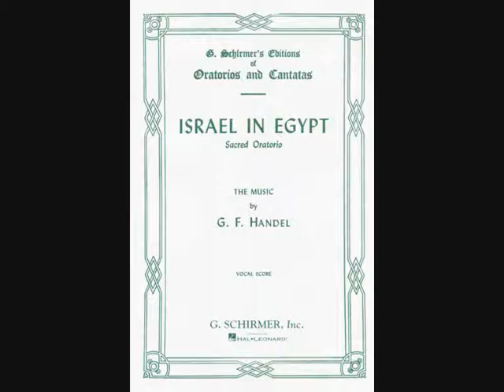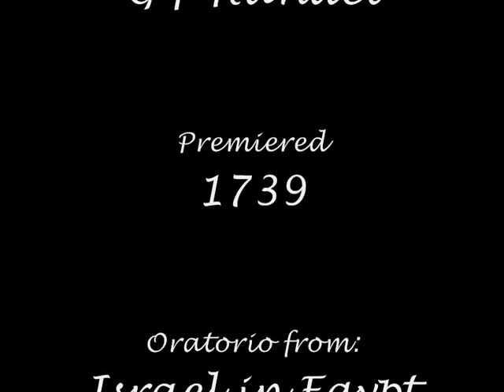Peter Dawson and Robert Radford - The Lord is a Man of War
Peter Dawson and Robert Radford sing the bass duet from Israel in Egypt, by Handel - The Lord is a Man of War. Recorded in 1925.

Peter Smith Dawson (31 January 1882 – 27 September 1961) was an Australian bass-baritone and songwriter. Dawson gained worldwide renown through song recitals and many best-selling recordings of operatic arias, oratorio solos and rousing ballads during a career spanning almost 60 years.

Robert Radford (13 May 1874, Nottingham – 3 March 1933, London) was a British bass singer who made his career entirely in the United Kingdom, participating in concerts and becoming one of the foremost performers of oratorios and other sacred music. He had equally great success in a broad spectrum of operatic roles, ranging from Wagner to Gilbert and Sullivan, due to the strength and burnished beauty of his well-trained voice.